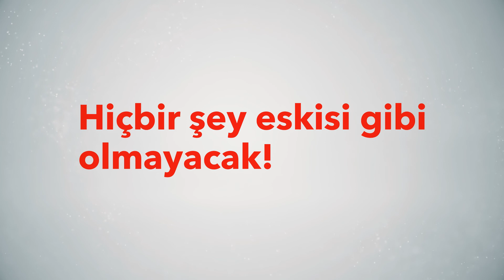Algün İnşaat dönüşümünü tamamladı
Düzce'de 25 yıldır faaliyet gösteren Algün İnşaat, yoluna ALG CONSTRUCTIONS Markası ve "A kalite yapılar" sloganı ile devam edecek.